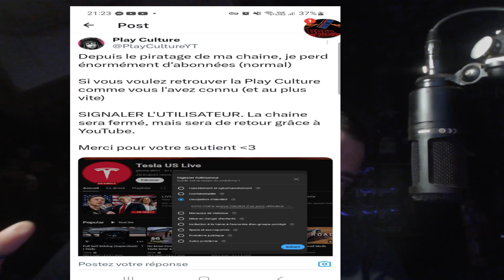breaking news tesla us a encore frapper hack chaine de play culture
MES RÉSEAUX